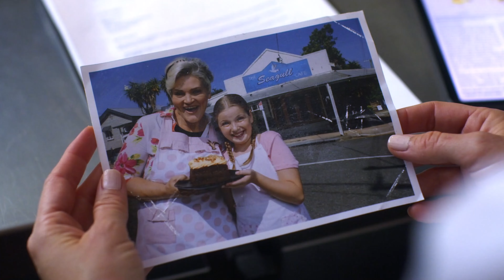ROMANTIK À LA CARTE Trailer German Deutsch (2022)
Ab dem 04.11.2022 auf DVD und Digital!

Mit einer charmanten Besetzung und hinreißend fotografierten Schauplätzen an der sonnenüberfluteten australischen Küste ist ROMANTIK À LA CARTE eine romantische Komödie für alle Altersklassen.

Erholsam wie ein Urlaubstag am Strand entfaltet sich ein bezauberndes Liebes-Durcheinander, in dem jeder Topf sein Deckelchen findet, auch wenn zwischendurch die Fetzen fliegen. Ein quirliges Romantik-Abenteuer zum Immerwiedersehen!

Caroline Wilson ist jung, begabt und ziemlich ambitioniert – als Starköchin hat sie zusammen mit ihrer Mutter aus dem Restaurant „Laboratoire“ innerhalb eines Jahres einen der angesagtesten kulinarischen Treffpunkte in New York gemacht. Daher hat sie eigentlich auch gar nicht die Absicht, nach dem Tod ihrer Tante Doreen ausgerechnet deren gemütliches Strandcafé an der australischen Ostküste zu übernehmen. Da sie sich nun aber nun mal um die leidigen Erbschaftsangelegenheiten kümmern muss, reist sie widerstrebend in das kleine Städtchen Lemon Myrtle Cove, um dort den Verkauf in die Wege zu leiten.

Die bunte Belegschaft des Cafés sieht dem Besitzerwechsel jedoch mit gemischten Gefühlen entgegen und setzt alles daran, Carolines Verkaufsbemühungen mit kleinen Tricks zu untergraben – allen voran die resolute Chefin Marla und der unverschämt gut aussehende Koch Sebastian, der sich nicht nur als Vermieter von Carolines Pension entpuppt, sondern auch als veritabler Tausendsassa in handwerklichen Dingen. Je länger Caroline in Lemon Myrtle Cove festsitzt, umso mehr verfällt sie dem rauen, aber herzlichen Charme der Einwohner und dem unwiderstehlichen Lächeln von Sebastian.

Bald kommen die beiden sich näher und Caroline hegt ernste Zweifel an ihrem Vorhaben, doch als völlig überraschend ihr Ex-Verlobter in der Stadt auftaucht und Caroline kurz darauf ein Gespräch belauscht, das Sebastians Zuneigung zu ihr in einem völlig neuen Licht erscheinen lässt, überschlagen sich die Ereignisse. Gibt es noch eine Chance für das Café – und für die Liebe?